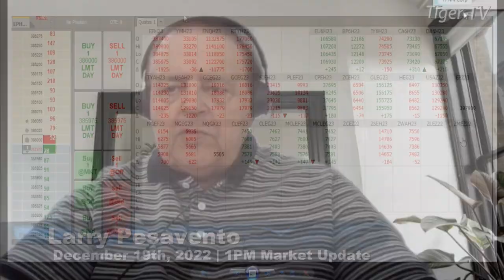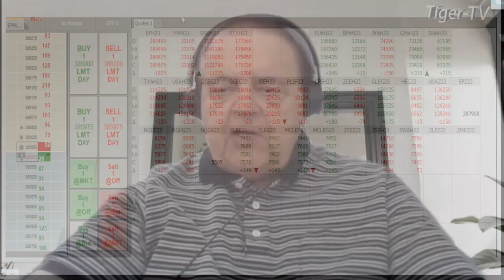December 19th 1PM ET Market Update on TFNN - 2022